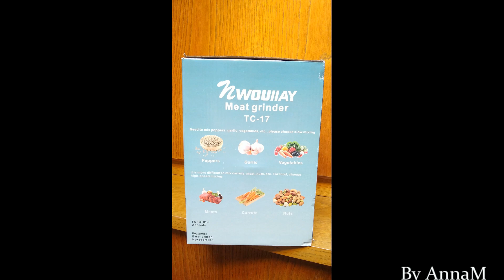Tritatutto elettrico NWOUIIAY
Prova Prime

NWOUIIAY Tritacarne Elettrico in Acciaio Inox 600W 2L Rimovibile 2 Livelli di velocità Protezione dal Surriscaldamento con 4 Lame Ciotola e Pad in Plastica per Carne Verdura e Frutta